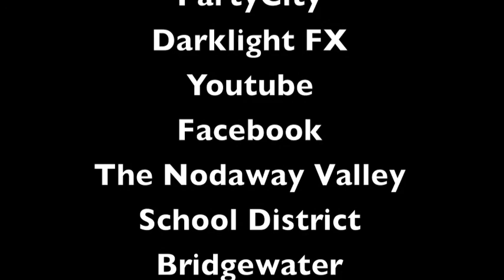Darklight 3: The Carver Debacle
The third chapter in the Darklight saga!!! Darklight was crushed, beaten, broken. But nothing a little glue wont fix. Jack is back but this time, they're ready. New members and old convene for a showdown with the horror villain grown from the patch itself. Who will live, who will die? Its all here!!! Happy Halloween!!!